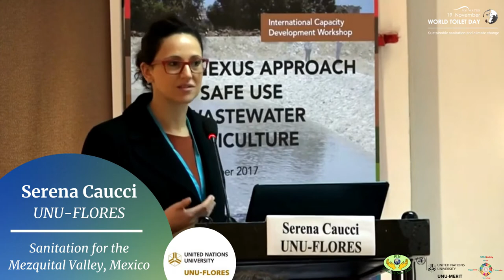World Toilet Day 2020 | Speakers for Brainstorming session | The Sanitation Challenge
Making the world open defecation free-possibility or dream?

About:
Governments, public agencies, firms and charities are working hard to build toilets for the poor. Increase in sanitation coverage does not automatically guarantee the usage or the maintenance of toilets and many toilets lie unused. So, how can these challenges be addressed?

We are thrilled to present our change makers who will pitch their solution designs to a sanitation challenge that has captured their attention on World Toilet Day!